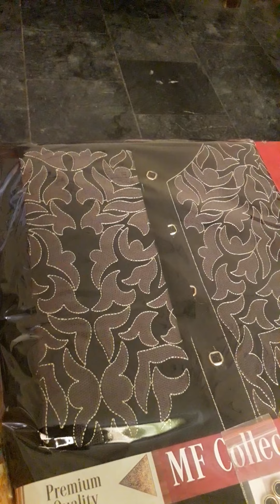ghar shifting se saman khrab ho gia